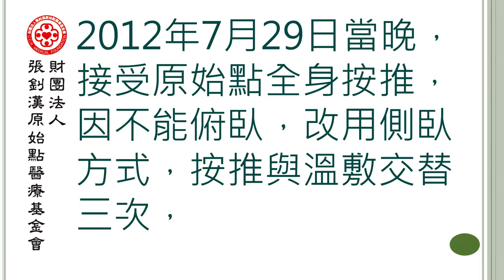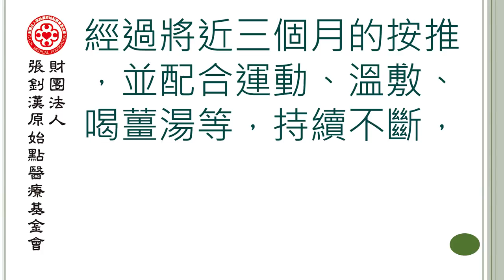僵直性脊椎炎案例 - 原始點2017案例集最新整理